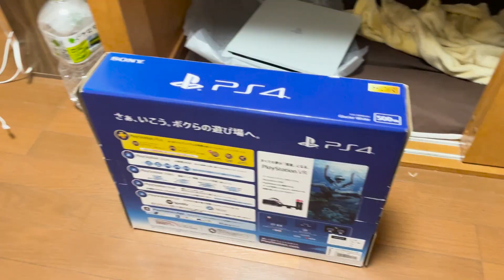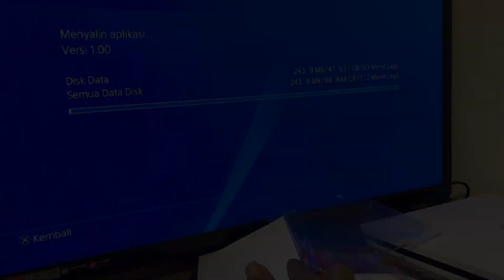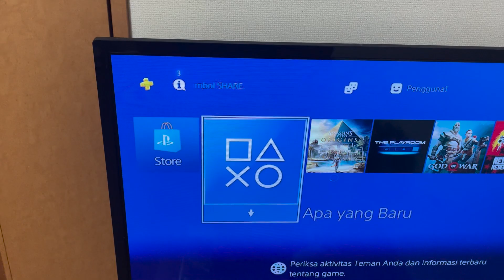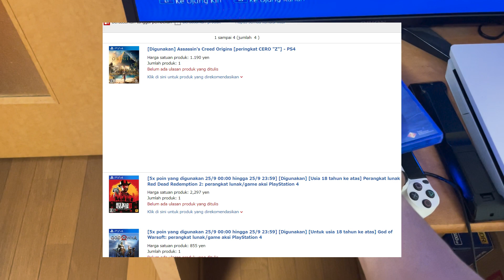PS 4 DI JEPANG SANGAT MURAH KAWANKU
Semoga video ini bermanfaat bagi kalian semua,saya sangat berterimaksih kepada kalian semua yang sudah mendungkung saya
jika ada yang ingin ditanyakan / pendapat kalian mengenai video di atas silahkan komentar di kolom komentar yang sudah di sediakan, Jangan lupa juga untuk like komen dan skirkeb, karena like, komen, dan subscribe adalah gratis.
saya tidak memaksa anda dalam segala hal, karena itu adalah hak anda, terimakasih.

Jika ada yang ingin ditanyakan silahkan DM saya di Instagram